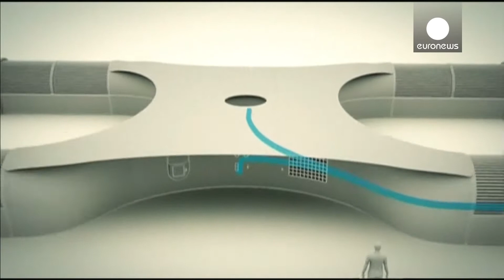Watly - Technology That Purifies Water, Provides Electricity And Connectivity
A clean technology company has created a photovoltaic computer which generates clean water, electicity, and connectivity using solar power and claims it will have a transformative effect on the developing world.

A 40 metre long photovoltaic computer which provides clean water, while generating electricity to recharge external devices, has been designed by an Italian company for use in the developing world.

Watly, set up by entrepreneur Marco Attisani, has started an Indiegogo campaign to fund the third version of its solar technology.